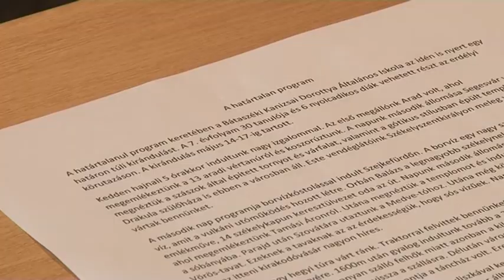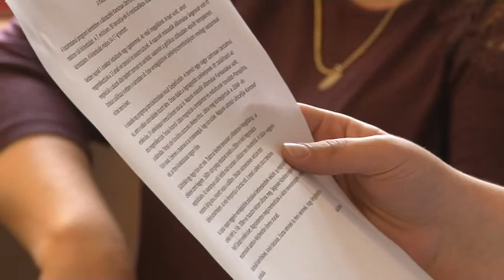A bátaszéki diákok négy napot töltöttek Erdély legismertebb tájain 20190611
Megcsodálhatták Erdély hegyeit, természeti látványosságait, és történelméből is meríthettek nagy kanállal a bátaszéki Kanizsai Dorottya általános iskola tanulói. A diákok négy napot töltöttek Erdély legismertebb tájain, ez alatt jártak sóbarlangban és meghódították Erdély legmagasabb hegyét. A tanulók  azt mondták, ez az egyik leggyönyörűbb hely, ahol valaha jártak.